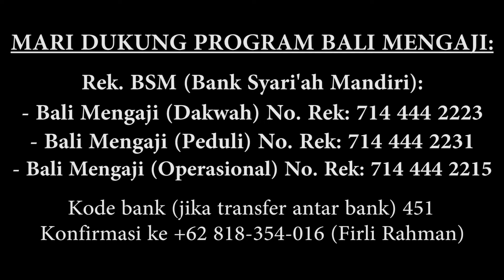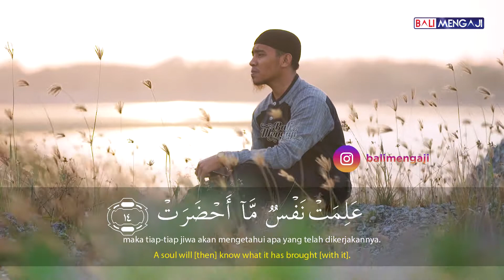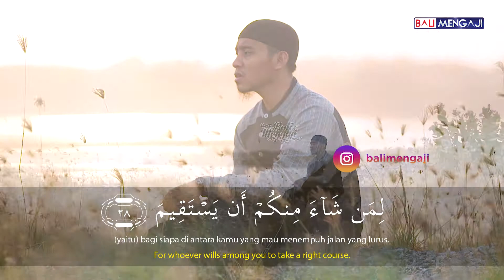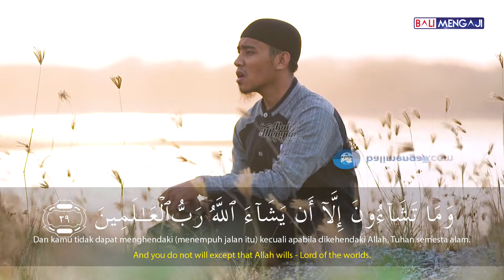Murottal Surah At-Takwir - Mashudi Malik Bin Maliki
Surah Al-Infitar adalah surah ke-82 dalam al Qur'an. Surah ini terdiri atas 19 ayat, termasuk golongan surah Makkiyah dan diturunkan setelah surah An-Nazi'at. Al Infithaar yang dijadikan nama untuk surat ini adalah kata asal dari kata Infatharat (terbelah) yang terdapat pada ayat pertama.